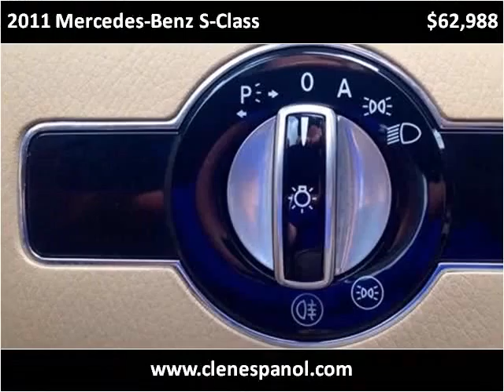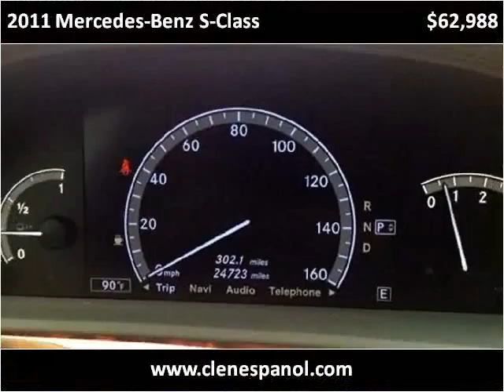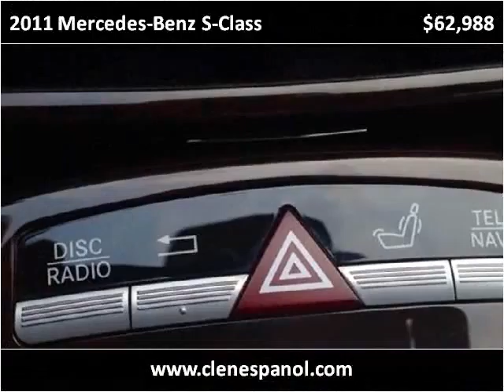2011 Mercedes-Benz S-Class Used Cars Louisville KY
This 2011 Mercedes-Benz S-Class is available from Craig and Landreth En Español.